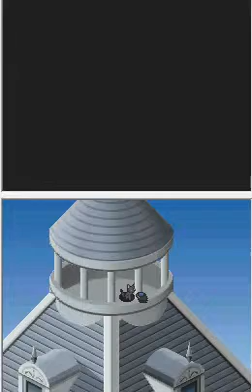Code Geass DS Walkthrough The Stolen Mask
AKA Part 7 of the playthrough.

Uploading will vary because of schoolwork.